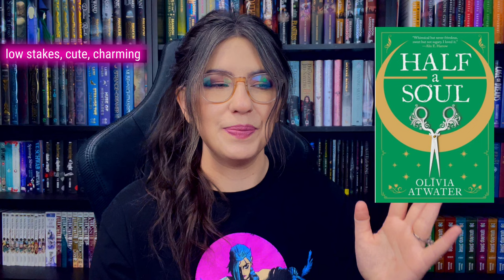A GUIDE TO COZY FANTASY BOOKS ~ series and standalone book recs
You can find these books (and some others!) on Bookshop, or through the

Amazon US
Amazon UK
Legends and Lattes
Amazon US
Amazon UK
Monsters We Defy
Amazon US
Amazon UK
Yumi and the Nightmare Painter
Amazon US
Amazon UK
Half a Soul
Amazon US
Amazon UK
Six Crimson Cranes
Amazon US
Amazon UK
Spin the Dawn
Amazon US
Amazon UK
An Enchantment of Ravens
Amazon US
Amazon UK
Ten Thousand Stitches
Amazon US
Amazon UK
Tress of the Emerald Sea
Amazon US
Amazon UK
Blade of Secrets
Amazon US
Amazon UK
Encyclopaedia of Faeries
Amazon US
Amazon UK
A Wizard’s Guide to Defensive Baking
Amazon US
Amazon UK
Green Rider
Amazon US
Amazon UK
Arrows of the Queen
Amazon US
Amazon UK
Alanna
Amazon US
Amazon UK
Goblin Emperor
Amazon US
Amazon UK
The Magician Daughter
Amazon US
Amazon UK